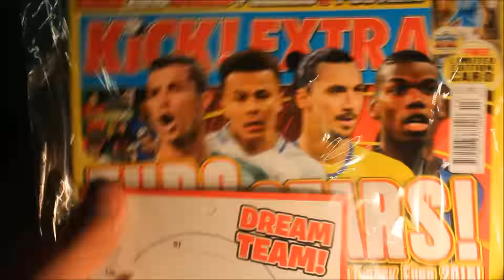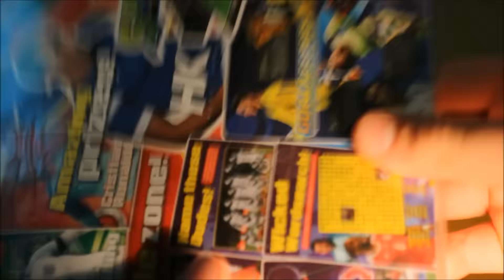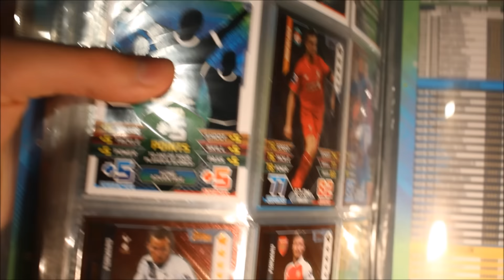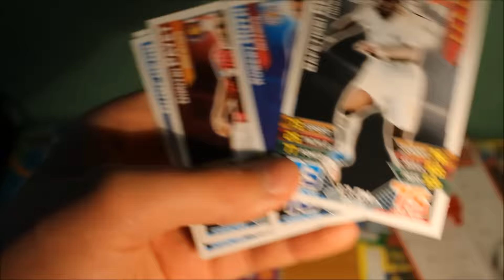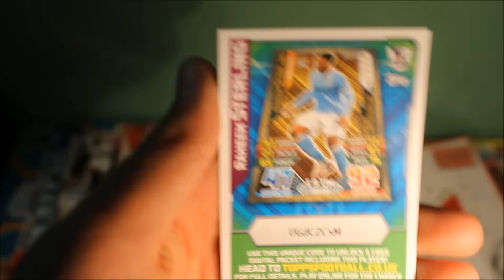MY LAST LE FOR MATCH ATTAX 15/16!! (Match attax 15/16 Limited Edition pull!) BLAST FROM THE PAST 1